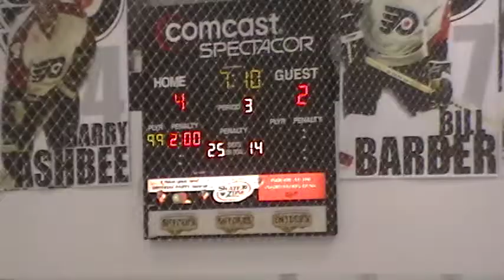12 11 2011 171847 - 3rd Period 13 of 20